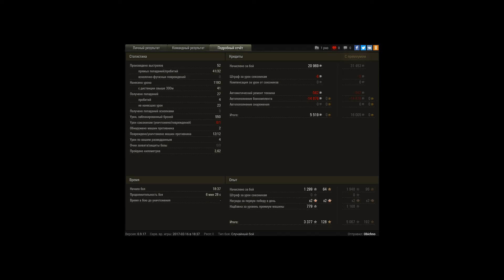т-127 ( 12 фрагов )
просто нагибчик в песке на т-127 (12 фрагов )
на война или на разминочку пж :Р